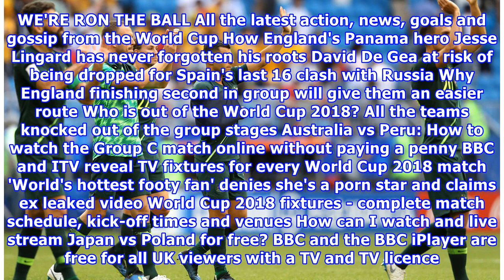Japan vs Poland live streaming FREE: How to watch World Cup match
JAPAN take on Poland in their final Group H match at the World Cup. Samurai Blue know a point will secure their place in the knockout stages, but for Poland, they will head home following two defeats so far. Keisuke Honda. right, celebrates the equaliser in a 2-2 draw against Senegal Can I live stream Japan vs Poland and what TV channel is it on? Japan vs Poland will be live on BBC Two. You can also live stream the match on the BBC iPlayer. In Japan, Fuji TV, NHK, NTV, TBS, TV Asahi and TV Tokyo...